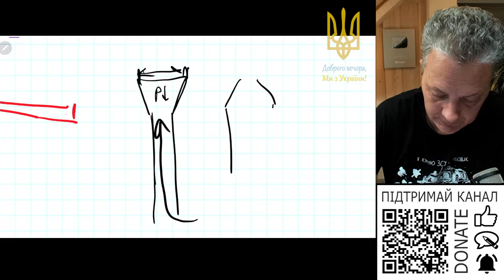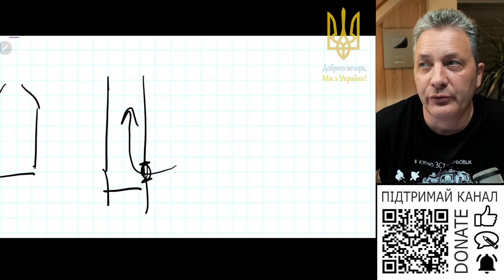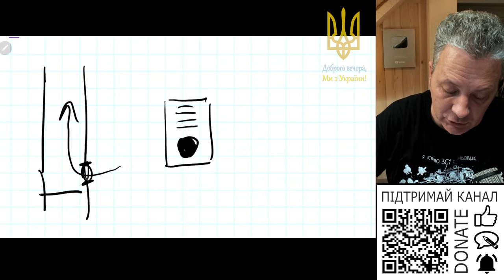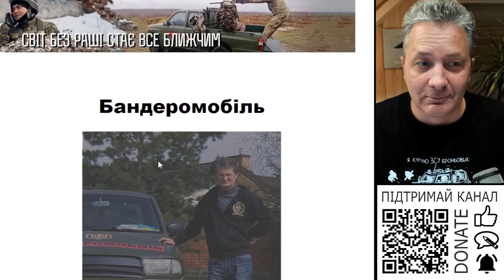Переріз вентиляційного каналу більше ніж треба. Звузити чи залишити?